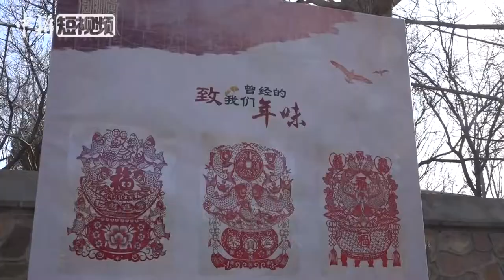圆明园再现浓浓皇家“年味”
2月1日，圆明园以 “福满京城 春贺神州”为主题进行了春节园容布置。除在以往的主游线以及各门区布置龙旗、灯笼外，还布置了以皇家卡通玩偶造型为主的主题小品：“一家人”围坐餐桌旁品尝年夜饭，其乐融融,猪年生肖、舞狮、饺子等新年喜庆的造型。春节期间还将举办巡游活动，与游客同游、同乐、共度新春。